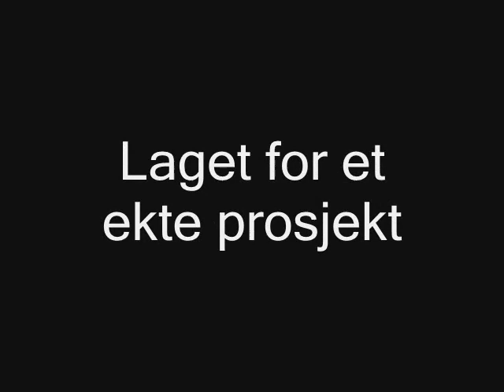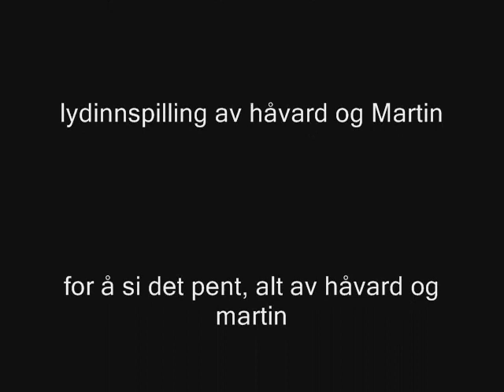Filmen om byen: Bergen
Film om byen, i dette tilfellet Bergen. Hovedsaklig satset på humor. Laget av Martin og Håvard, ekte menn, lagt for et ekte prosjekt, ekte personer, ekte filmatisering.